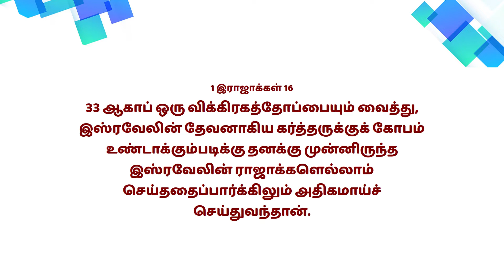Mahimai Neram | 16-04 -2022 | Mrs. Helina